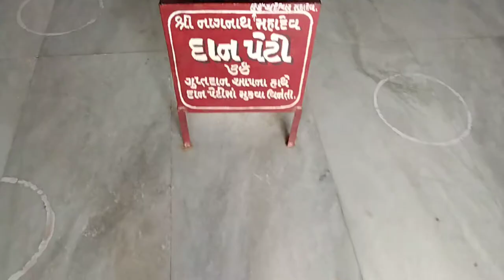बुलबुलों के आकार का इकलौता शिवलिंग जो रंग बदलता है अमावस्या और पूर्णिमा पर |परपोटिया चंद्रमौलेश्वर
dholka Chandra moleshwar mahadev Rakesh khanna surat
dholk parpotiya mahadev Rakesh khanna surat
parpoteshwar mahadev Rakesh khanna surat